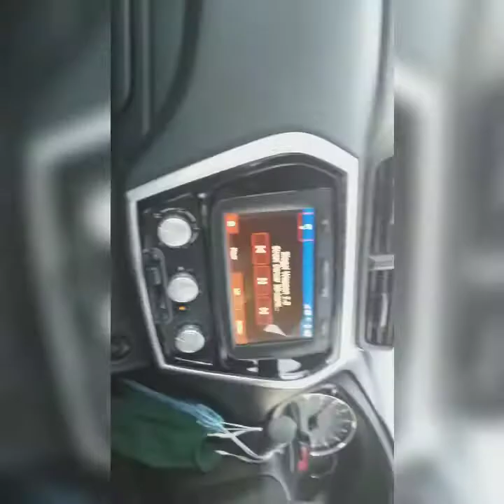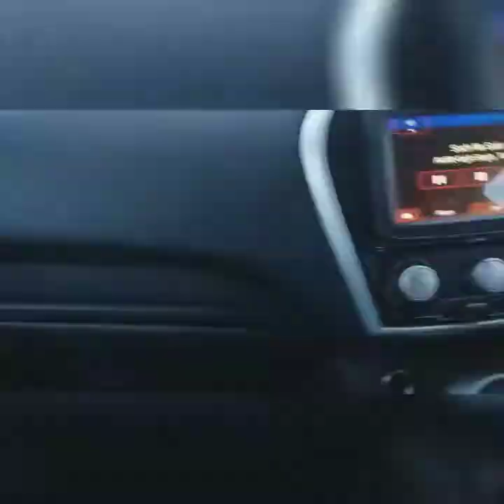enjoy mujzic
Govind bhadru  raun khavda  to bhuj